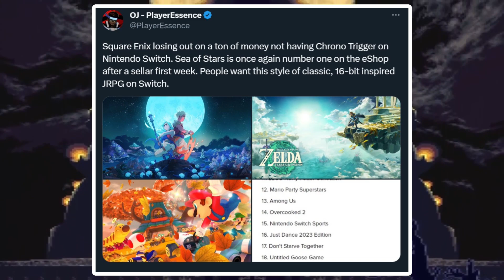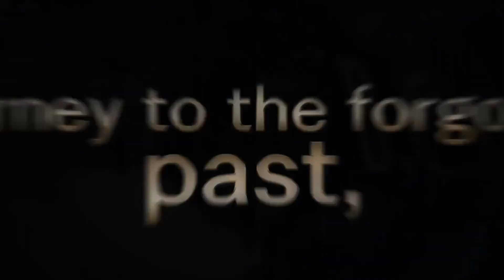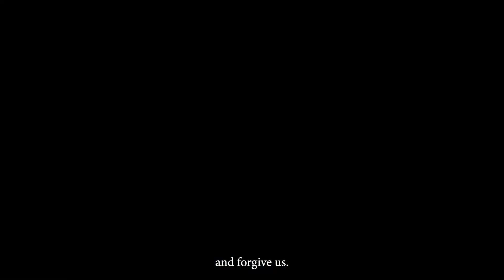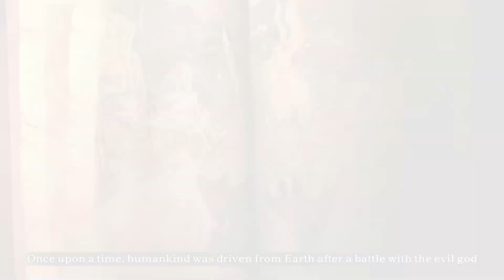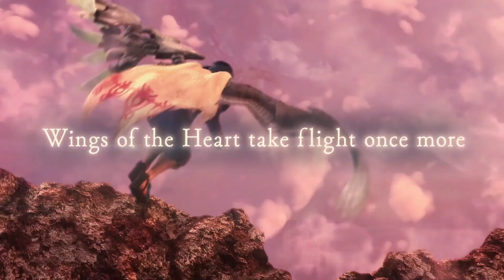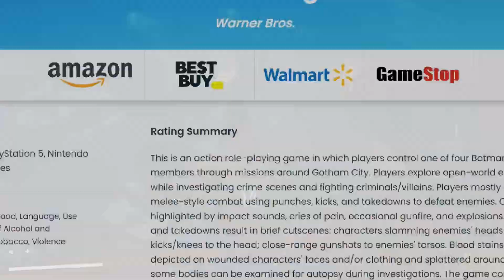Nintendo Switch HUGE SNES Classic Remastered?! & BIG Monolith Soft RPG Launch!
Nintendo Switch could be getting an all-time Super Nintendo RPG classic remastered, Monolith Soft's forgotten GameCube RPG series is back this week and a big AAA game surprisingly is coming to Nintendo Switch!

Timestamps:

0:00 Super Nintendo Classic Remastered on Nintendo Switch?!

5:43 Nintendo Switch Monolith Soft RPG Launches!

11:40 Big AAA Game Makes it's way to Nintendo Switch

14:20 The Next Mass Effect Game Details?